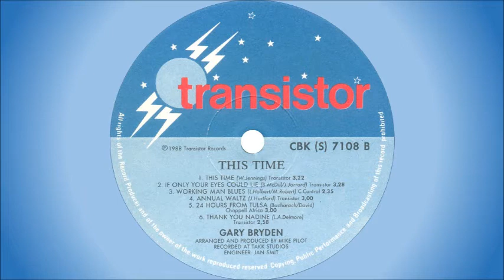Gary Bryden - Thank you Nadine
Born in Britian, where he started off his career playing in a group with Chris Andrews, but then moved to South Africa in 1964. He joined The Cavaliers as a singer, together with Glenys Lynne before she joined the Four Jacks & a Jill, and then had a stint with Johnny Kongos & The G-Men for a while. He went on to form We Three with John Rice and Brenda Newfield (later replaced by Alex Malcolm) in Johannesburg in 1965. They toured Austria in 1966, settled in England and changed their name to Chapter Three. Later that year Gary met up with Barry Beattie who accompanied him to South Africa where they performed as Gary and Barry, a forerunner to Gary and Spider, a comic duo he formed with Ian “Spider” Murch (previously of Dunny and the Showmen) in 1971. Gary and Spider performed their own brand of pub songs and humour for many years, also releasing a number of albums. In 1981 Gary (guitar, vocals) formed Glam, another comedy band, together with Alex Dawson (guitar), Lamy (Fernando) D’Almeida (drums, vocals) and Marcus Kleyweg (keyboards, vocals).

This song is off the album “This Time”, released in 1988. It's a cover of a song by Mats Rådberg & Rankarna from 1987.